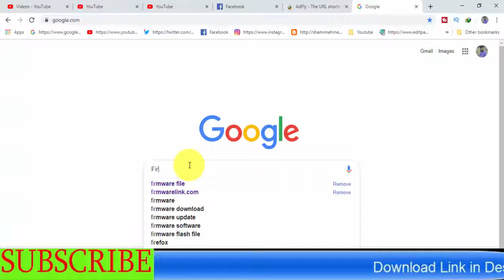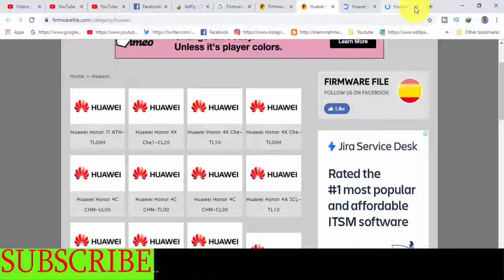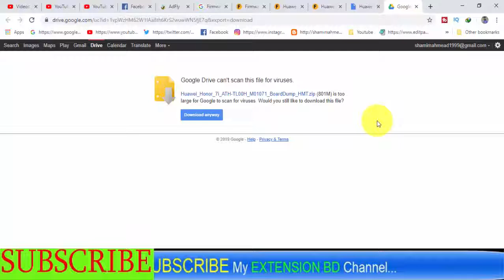Download Huawei Honor 7i ATH-TLooH Stock Firmware ( Flash File )